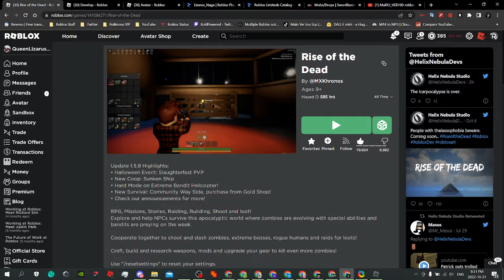Roblox : Rise of the Dead (new update Revived 1.5.8 & Halloween update)